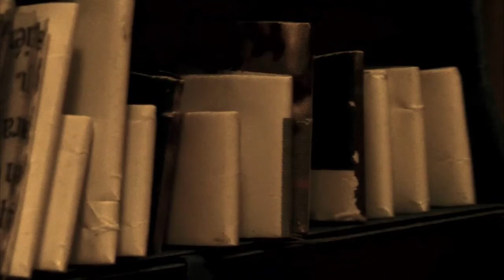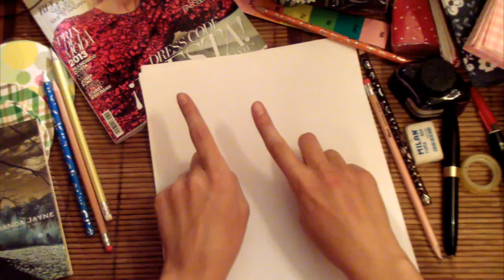Amanda Jayne: Origami Bird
A dear friend of mine made this sweet video for me!!!

Thank you for listening! It genuinely warms my heart
Xoxo-- Amanda Jayne